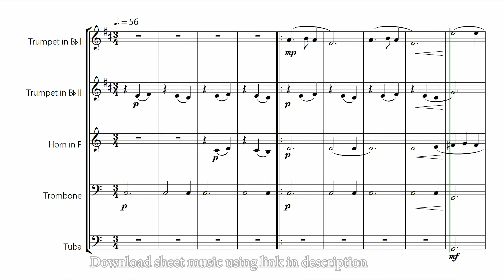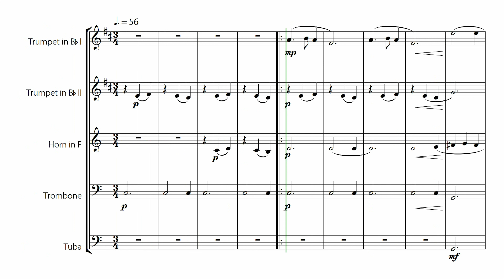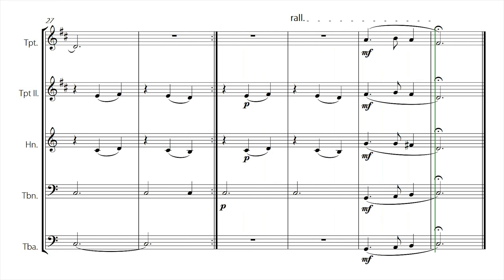"Silent Night" - EASY BRASS QUINTET (Sheet Music)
On the website, there are also several other versions of this same arrangement for other instruments.

This product was created by a member of ArrangeMe, Hal Leonard’s global self-publishing community of independent composers, arrangers, and songwriters. ArrangeMe allows for the publication of unique arrangements of both popular titles and original compositions from a wide variety of voices and backgrounds.

Digital Downloads are downloadable sheet music files that can be viewed directly on your computer, tablet or mobile device. Once you download your digital sheet music, you can view and print it at home, school, or anywhere you want to make music, and you don’t have to be connected to the internet. Just purchase, download and play